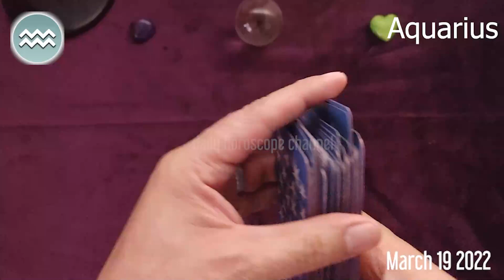AQUARIUS 🔮 ❤️ DAILY HOROSCOPE TODAY March 19, 2022 ♒️ 🌞 AQUARIUS LOVE HOROSCOPE ✅ 💫 ⭐️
Aquarius Today Horoscope March 19, 2022
Daily horoscope Aquarius 19 March 2022